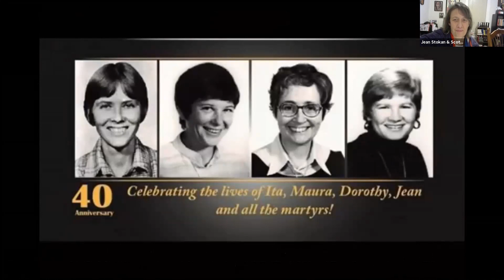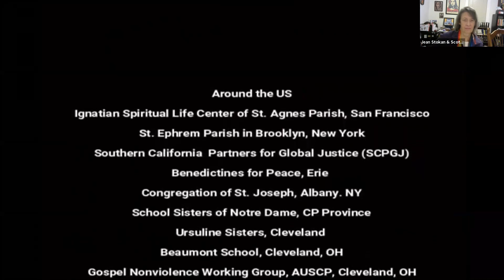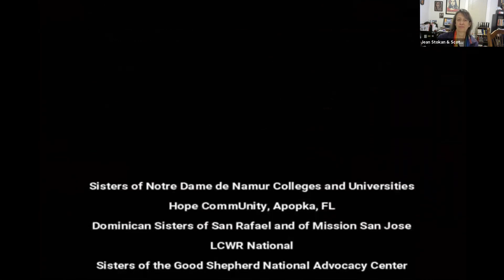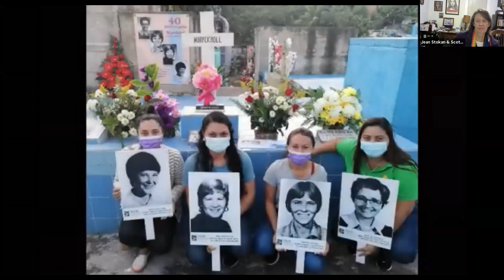Roses in December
40th Anniversary Celebration of Roses in December.